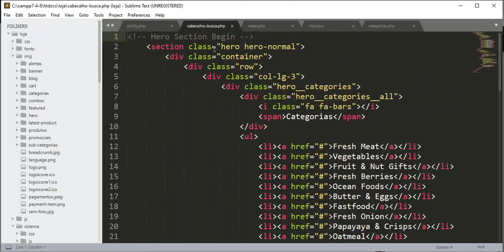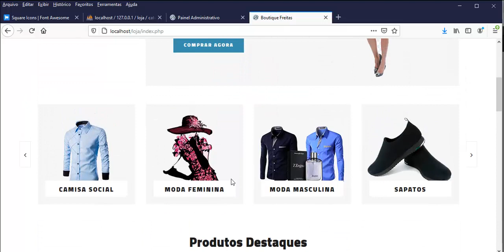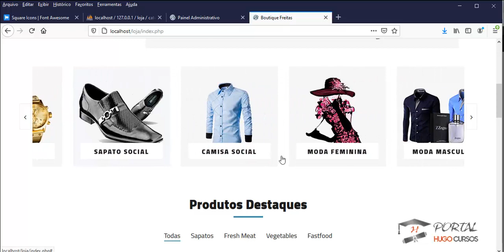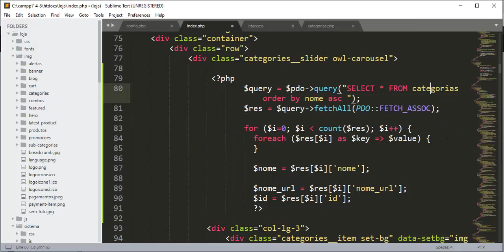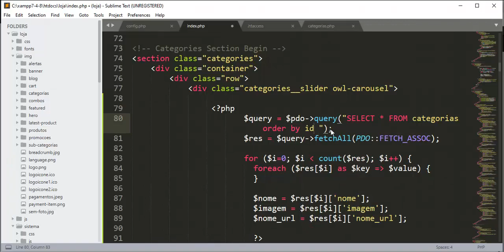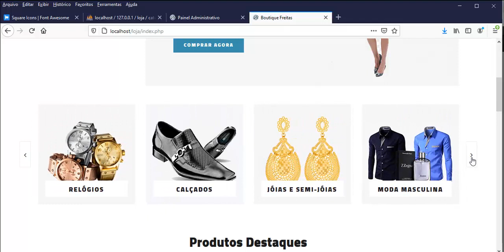Mysql Avançado - Aula 05 - Card para as categorias